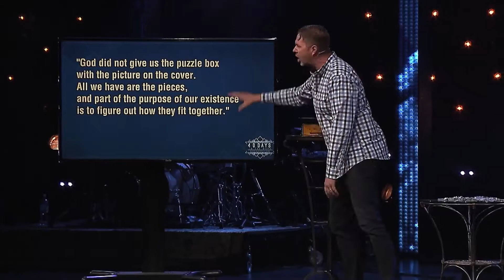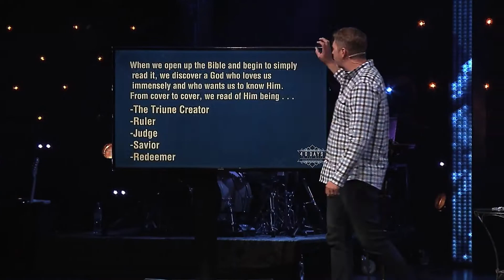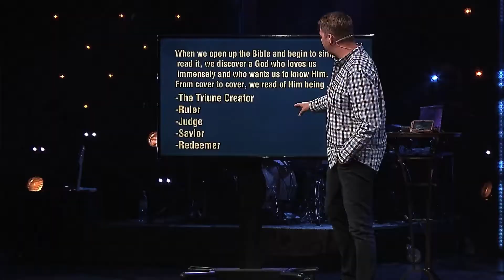Does the Bible Have the Power to Change Your Life